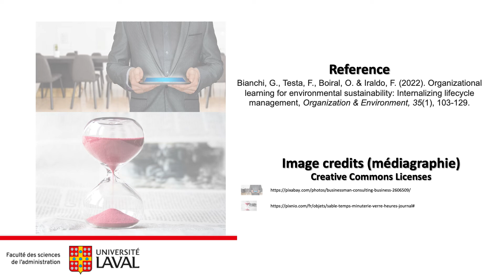Organizational learning for environmental sustainability: Internalizing lifecycle management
Reference: Bianchi, G., Testa, F., Boiral, O. & Iraldo, F. (2022). “Organizational learning for environmental sustainability: Internalizing lifecycle management”, Organization & Environment, 35(1), 103-129.

Abstract
Implementing a substantial environmental strategy that addresses all phases of the product lifecycle is a complex and demanding challenge that most organizations fail to convincingly overcome. Based on a case study of five frontrunner companies located in Italy and Norway, this study explores the factors that promote, or hinder, the learning process underlying the implementation of substantial measures for lifecycle management and how this can contribute to further internalizing environmental sustainability throughout the organization. The article contributes to the literature on organizational learning and environmental sustainability by showing, from a dynamic perspective, the enablers of organizational learning required for internalizing lifecycle management in organizations. A new framework for environmental sustainability based on the 4Is (intuiting, interpreting, integrating, and institutionalizing) organizational learning model is put forward in line with the concept of lifecycle management. Managerial implications are also discussed.